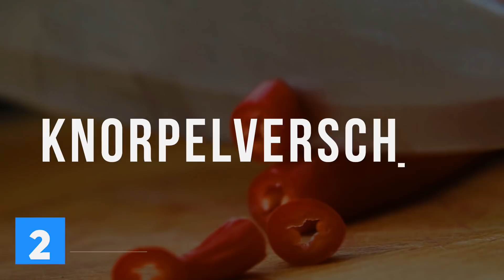5 verrückte Arthritis Behandlungen, die wirklich funktionieren!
Arthritis kann eine sehr belastende Krankheit sein. Zum Glück gibt es einige Methoden, um Arthritis zu behandeln und die Schmerzen zu lindern!